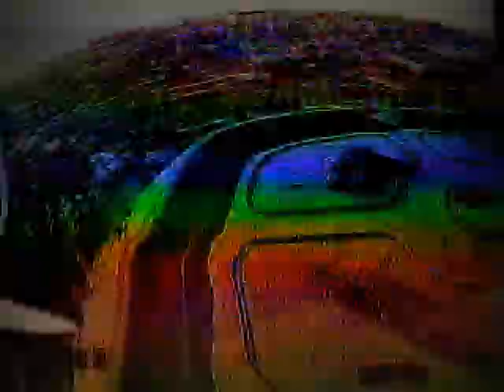Martian III FPV Freestyle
Martian III 220 frame
Emax RS2205 motors
Little Bee 30A ESCs
SP Racing F3 FC Betaflight
5051 RaceKraft Props
Foxeer HS 1177 Camera
TBS Unify Pro vtx
TBS Triumph antenna
SMP4648 Spektrum Satellite receiver
DX6 Transmitter
Fatshark HD2 Goggles w/ Immersion RC patch and TBS Triumph antennas on the Furious FPV True D